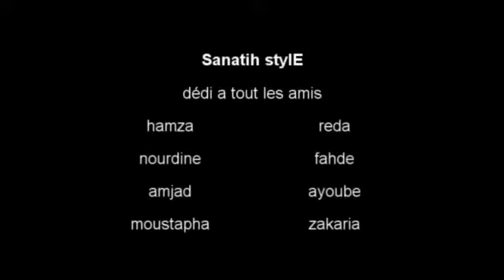gangnam style parody